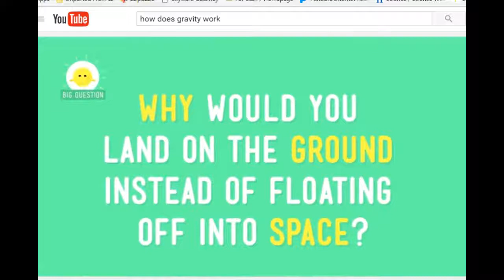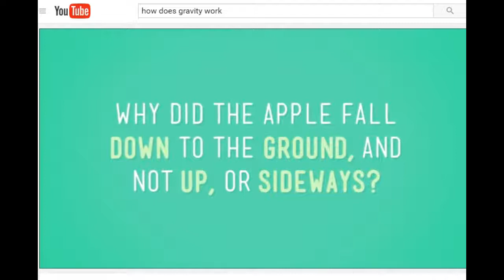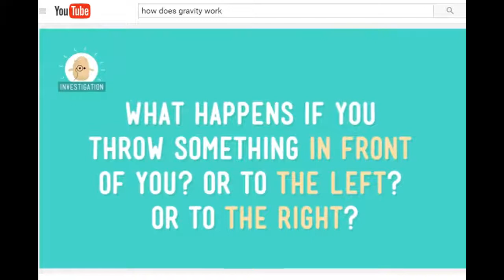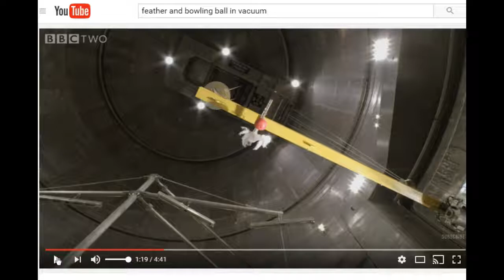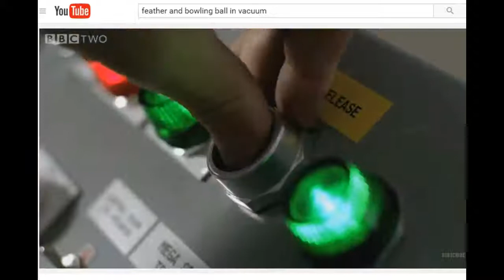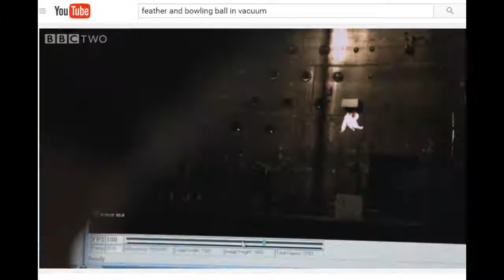Gravity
part 1 from:
Defining Gravity: Crash Course Kids #4.1
Crash Course Kids
part 2 from:
Brian Cox visits the world's biggest vacuum chamber - Human Universe: Episode 4 Preview - BBC Two